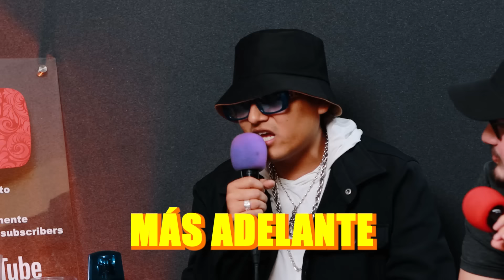ACÁ ENTRE PANAS ep.112 - Así es la VIDA en una Cárc3l del ECUADOR (ANÉCDOTA REAL)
Copia y Pega.